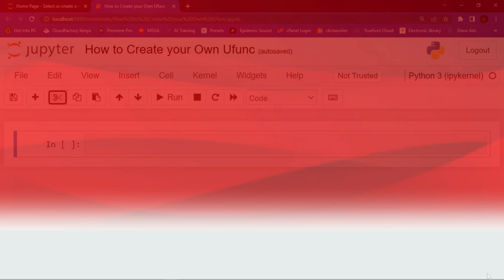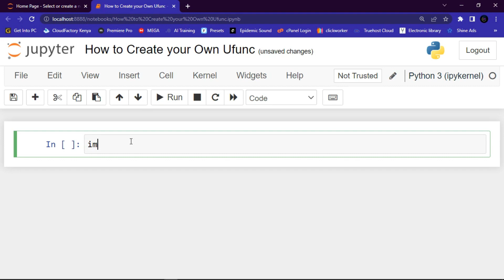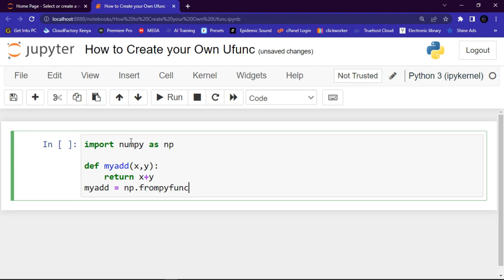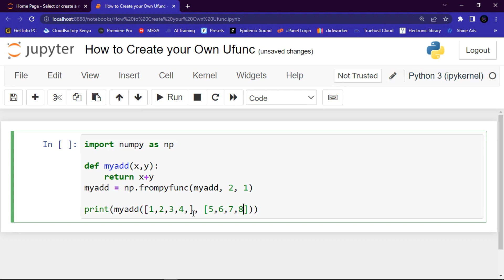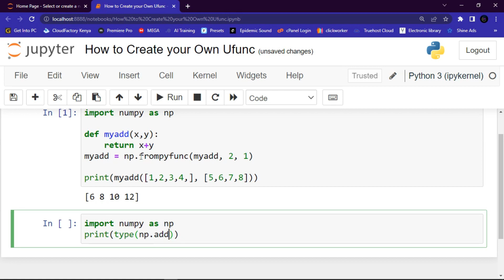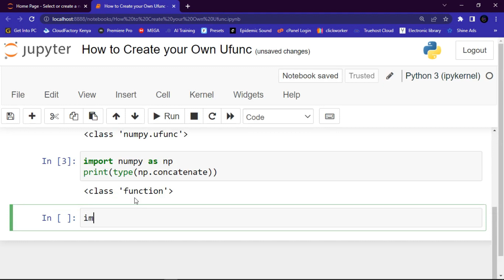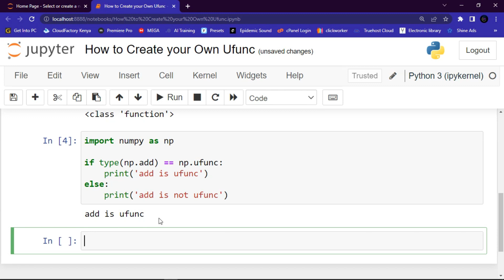NumPy UFUNC | LESSON 2 | HOW TO CREATE YOUR OWN UFUNC